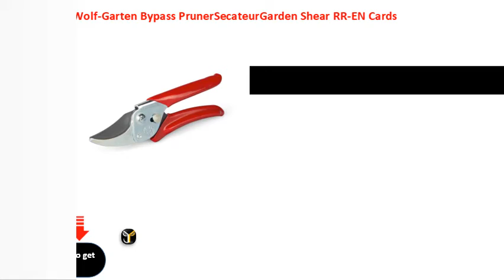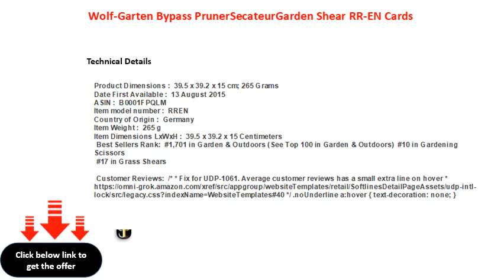Wolf Garten Bypass PrunerSecateurGarden Shear RR EN Cards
Wolf-Garten Bypass Pruner\\/Secateur\\/Garden Shear RR-EN Cards
WolfGarten Bypass PrunerSecateurGarden Shear RREN Cards